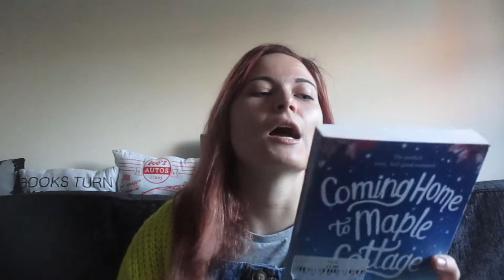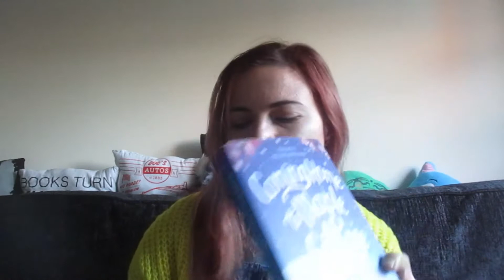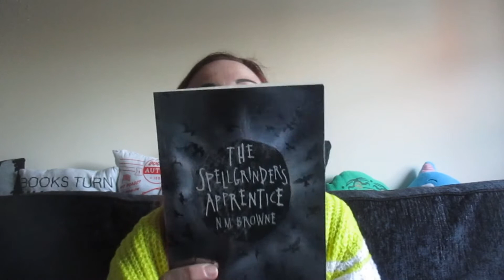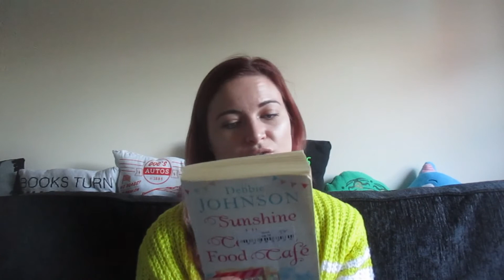Book Review - January Edition